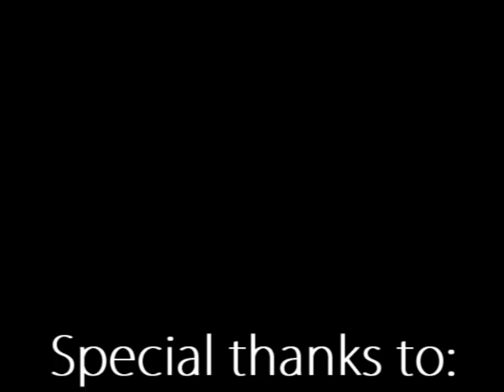Flamesword Vlog 2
Contest: The person that comes up with the best LifeisQuo tweet will win one of the two original Status Quo Hats.
Rules: Have to included all members of Status Quo's twitter accounts and LifeisQuo in tweet.